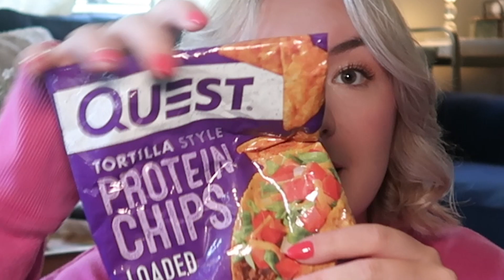WHAT'S IN MY BAG 💖 2024 work bag edition!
Similar cross body bag

love always,
em xo